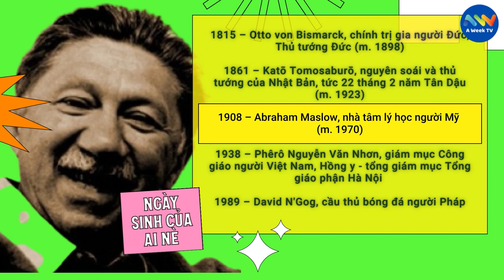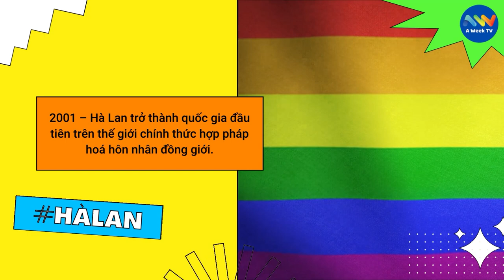1 Tháng 4 Là Ngày Gì? Hôm Nay Là Ngày Mất Của Trịnh Công Sơn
SỰ KIỆN

1028 – Sau khi dẹp xong loạn Tam vương, Thái tử Lý Phật Mã lên ngôi trước linh cữu của Lý Thái Tổ, trở thành quân chủ thứ hai của triều Lý, tức Lý Thái Tông, tức ngày Kỉ Hợi (4) tháng 3 năm Mậu Thìn.
1867 – Các khu định cư Eo biển gồm Singapore, Penang, Malacca trở thành một thuộc địa vương thất của Anh.
1945 – Quân đội Hoa Kỳ đổ bộ lực lượng lên đảo Okinawa, mở màn cho trận đánh cuối cùng của Hải quân Đế quốc Nhật Bản trong Chiến tranh thế giới thứ hai.
1946 – Các khu định cư Eo biển giải thể, Penang và Malacca cùng với các quốc gia tại Malaya hình thành Liên hiệp Malaya.
1948 – Quần đảo Faroe giành được quyền tự trị từ Đan Mạch.
1975 – Trong khi lực lượng Khmer Đỏ bao vây Phnom Penh, Lon Nol tuyên bố từ chức Tổng thống nước Cộng hòa Khmer và nhanh chóng đào tẩu ra ngoại quốc.
1976 – Steve Jobs, Steve Wozniak, và Ronald Wayne thành lập Apple Inc.
2001 – Hà Lan trở thành quốc gia đầu tiên trên thế giới chính thức hợp pháp hoá hôn nhân đồng giới.

Ngày lễ và kỷ niệm
Ngày Cá tháng tư

Sinh
1815 – Otto von Bismarck, chính trị gia người Đức, Thủ tướng Đức (m. 1898)
1861 – Katō Tomosaburō, nguyên soái và thủ tướng của Nhật Bản, tức 22 tháng 2 năm Tân Dậu (m. 1923)
1908 – Abraham Maslow, nhà tâm lý học người Mỹ (m. 1970)
1938 – Phêrô Nguyễn Văn Nhơn, giám mục Công giáo người Việt Nam, Hồng y - tổng giám mục Tổng giáo phận Hà Nội
1989 – David N'Gog, cầu thủ bóng đá người Pháp

Mất
1967 – Đặng Văn Ngữ, bác sĩ người Việt Nam (s. 1910)
1988 – Đào Duy Anh, nhà sử học, địa lý, từ điển học, ngôn ngữ học người Việt Nam (s. 1904)
2001 – Trịnh Công Sơn, nhạc sĩ người Việt Nam (s. 1939)
2003 – Trương Quốc Vinh, ca sĩ, diễn viên người Hồng Kông (s. 1956)